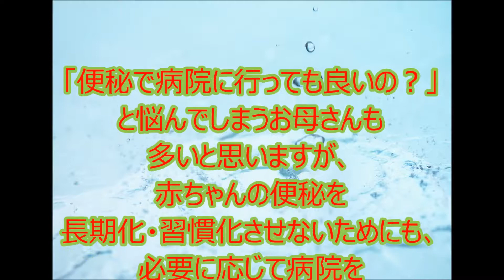赤ちゃんの便秘解消法◆病院行く場合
妊婦さんでもできる腰痛・便秘を解消する運動法とは？久留米市の整体　いろどり整骨院

女性が便秘になりやすい理由とは？　なぜ女性は便秘にかかりりやすいのか？

便秘解消でダイエット！３８日間の腸もみで、体重ー５キロ、ウエストー１８．５センチ！話題の痩せる美腸エステ®

便秘に効く！自分で簡単に解消するマッサージ体操法とは？久留米市の整体　いろどり整骨院

便秘がちの時に【 ウエストねじり・ガス抜きのポーズ 】消化促進 | NICE POSE FOR DIGESTION

便秘を訴える高齢者の排泄の介護について理解しよう！～介護福祉士国家試験合格対策無料講座～オフィスアイラーニング